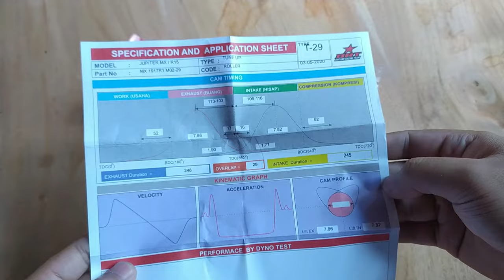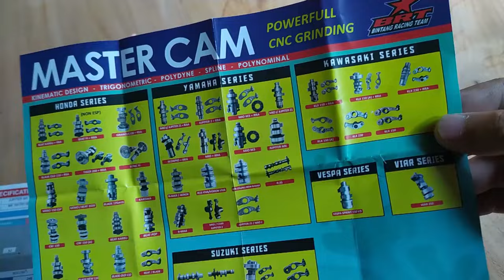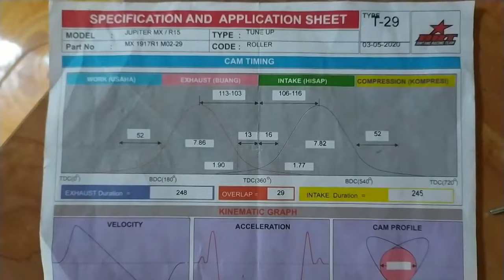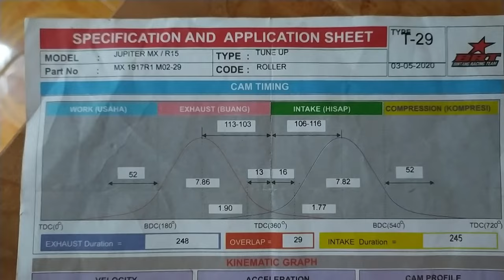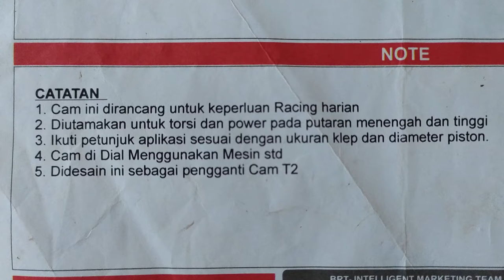Noken as Racing Jupiter Mx Vixion Xabre R15v2 | Performa Dan Spesifikasi